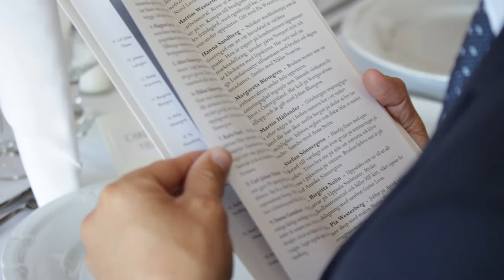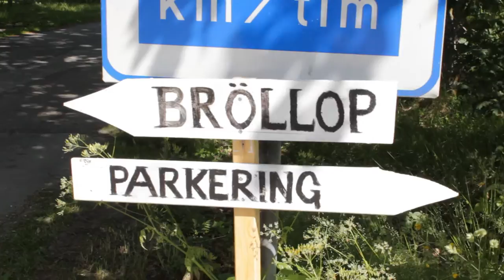Villa Vanahem bröllopsfilmer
Boka bröllop på fantastiska Villa Vanahem i Stenungsund. Varför inte ha en personlig bröllopsfilm också? Boka på eller gå till